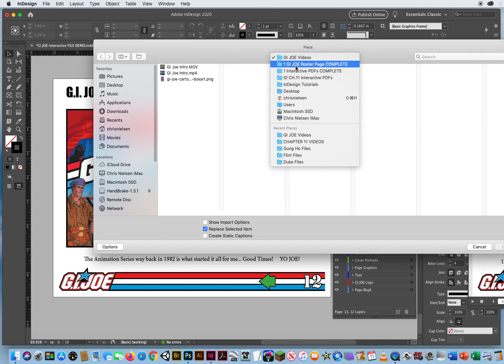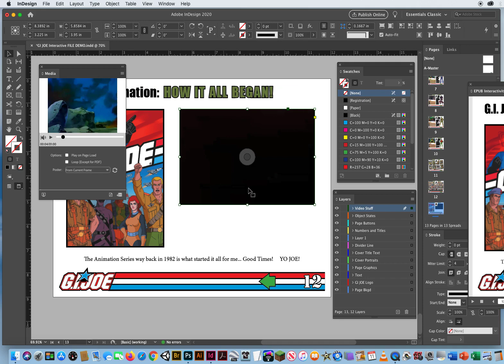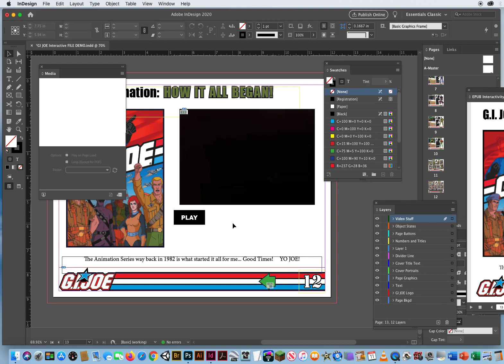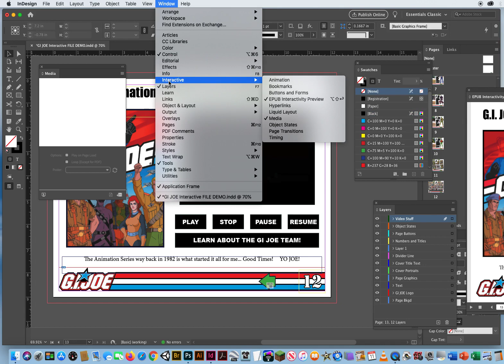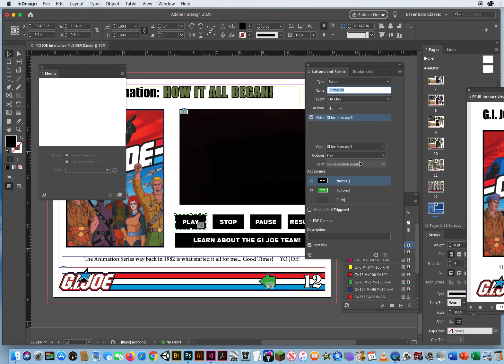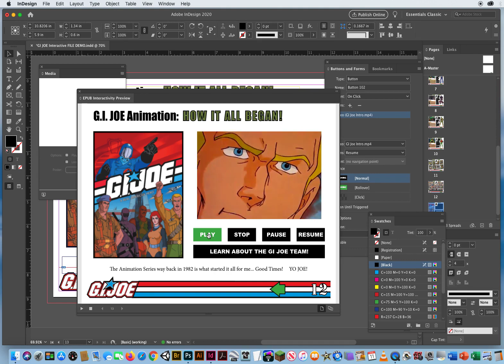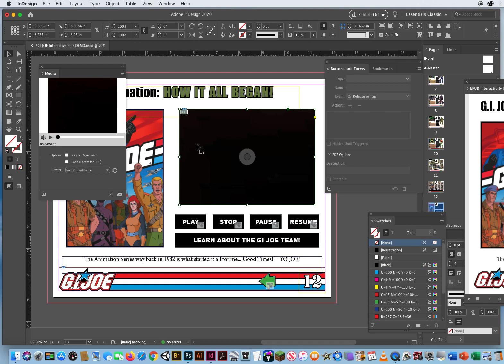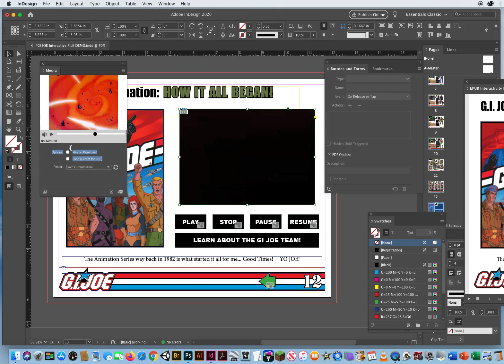Placing Video Files into an Interactive EPub InDesign File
My Tutorial on how to manage and place external video files into your Interactive EPub InDesign Files.